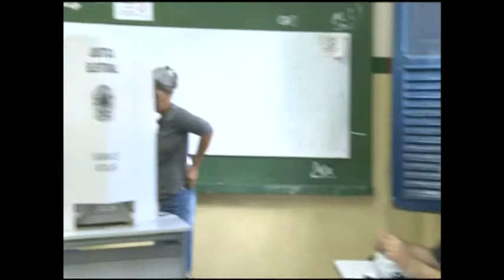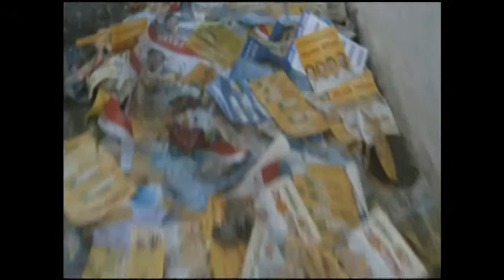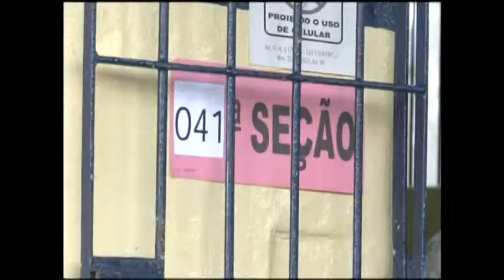Opinião Pernambuco Especial Eleições 2014 - 05/10/2014 (Análise do Primeiro Turno das Eleições)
No dia 05 de outubro de 2014, o Opinião Pernambuco analisou os resultados do primeiro turno das Eleições 2014 com o apresentador Haymone Neto e os convidados:

- o cientista político Leon Victor;

- o professor da Pós-Graduação em História da UFPE, Michel Zaidan;

- e o cientista político Elton Gomes.